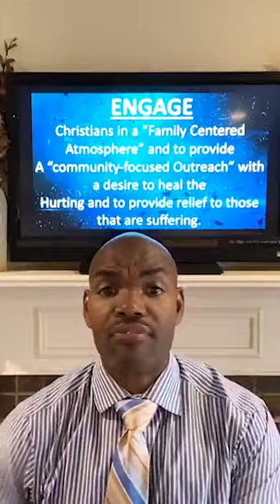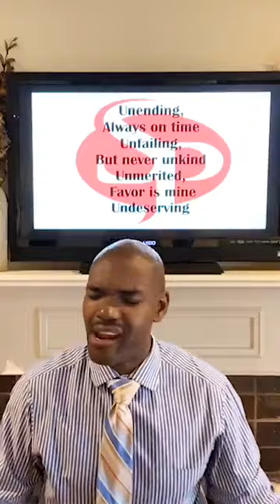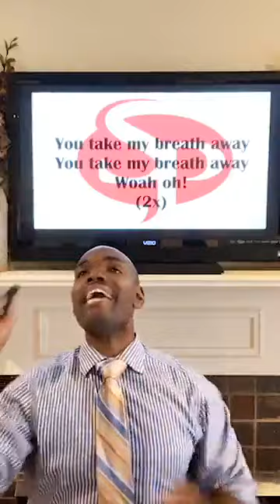"It's Time To Come Out!" | Speaker: Pastor Therman | Scripture: Mark 9:14-29 NLT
In the perilous times in which we live we have to learn to be honest with ourselves and “CALL OUT” the things that we know have been plaguing our spirits and the spirits of those around us. No more “SUGARCOATING!"